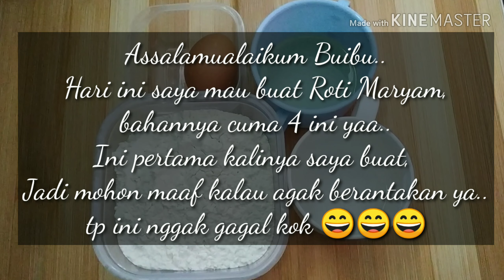Ide Cemilan #1 || Roti Maryam || Cemilan Anak || Makanan Cemilan Anak || Kue Maryam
Roti Maryam || Cemilan Anak || Makanan Cemilan Anak || Masakan Indonesia || Kue Maryam

Kali ini saya nggak pakai suara ya buibu, pakai tulisan aja. Hehe..

Bahan
200 gr tepung terigu protein tinggi
25 gr minyak goreng
50-60 air matang
1 butir telur

Follow juga akun instagram @dapuribufarhan ya buibu, atau klik link dibawah ini